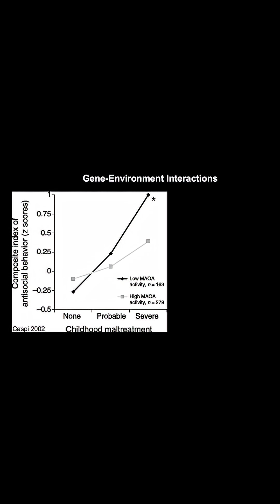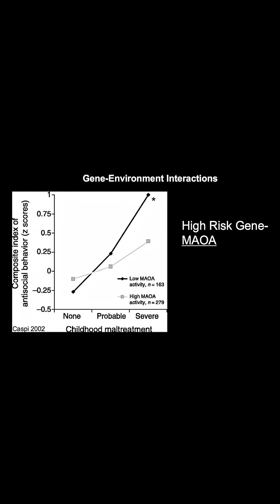A peek inside the minds behind true crime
Psychopathic killers are the basis for some must-watch TV, but what really makes them tick? Neuroscientist Jim Fallon talks about brain scans and genetic analysis that may uncover the rotten wiring in the nature (and nurture) of murderers. In a too-strange-for-fiction twist, he shares a fascinating family history that makes his work chillingly personal.